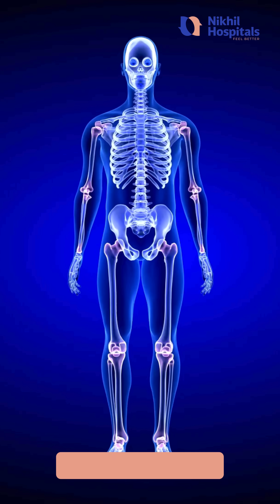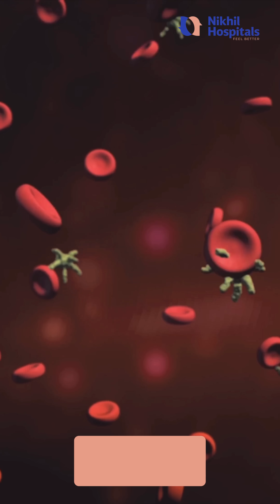Guillain-Barré Syndrome (GBS) – Expert Insights from Dr. Nikhil Sunkarineni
Dr. Nikhil Sunkarineni, Neurologist at Nikhil Hospitals, shares key insights on recent outbreak of GBS cases in Pune, symptoms, warning signs, and available treatments. Watch this video to understand why early diagnosis is crucial.